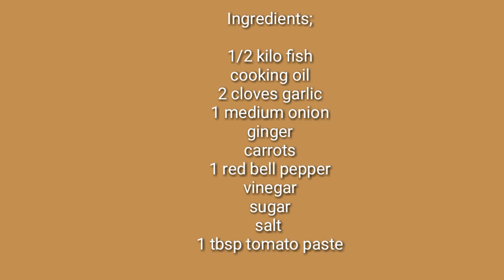Fish escabeche | sweet & sour fish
Ingredients;

1/2 kilo fish
Cooking oil
2 cloves garlic
1 medium size onion
ginger
Carrots
1 red bell pepper
1 tbsp tomato paste
1 1/2 cup water
salt
sugar
vinegar